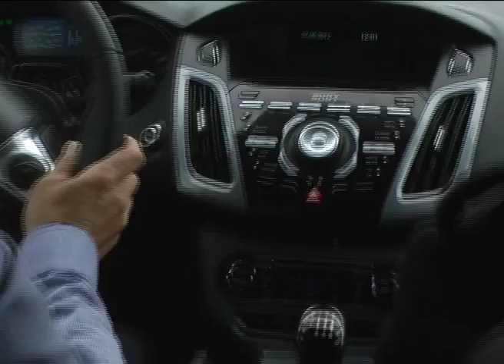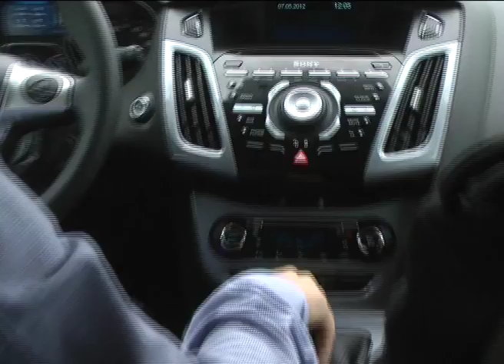Ford Focus 1.0 EcoBoost vs. Ясен Попов